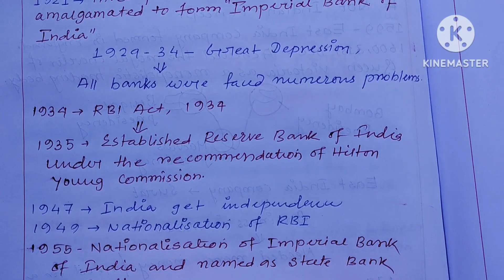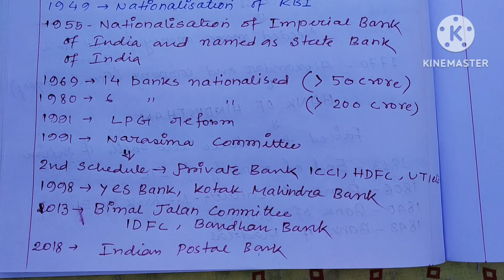MONEY AND BANKING || HISTORY OF BANKING IN INDIA.....PART-3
Banking History in India

BHUDEB MAHATO